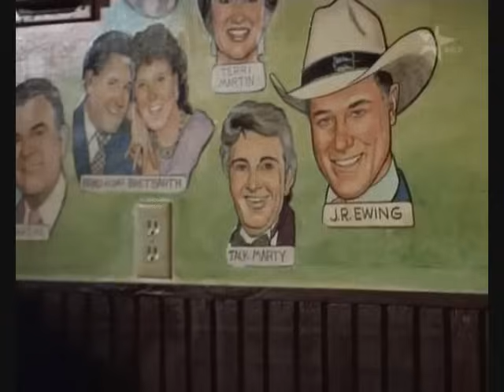Dallas - JR returns to see his old friend Cliff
JR is back and has set his sights on getting ewing oil back.